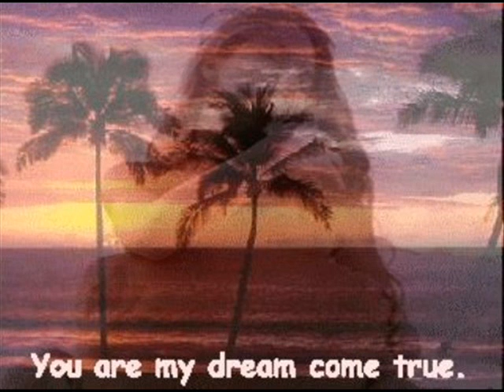Χωρίς τίτλο 0001 2